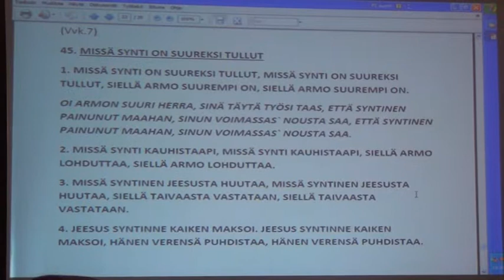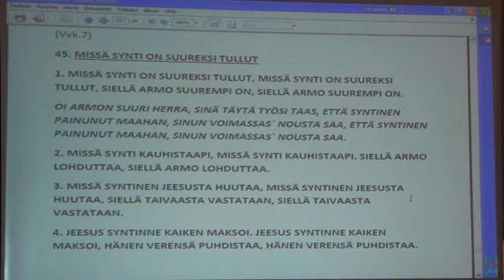4 Missä synti on suureksi tullut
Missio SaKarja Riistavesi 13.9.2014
Missä synti on suureksi tullut
missiosavo.net